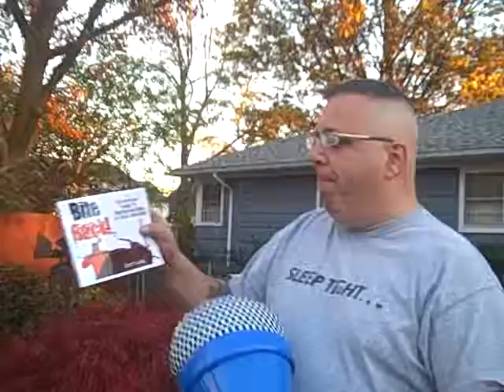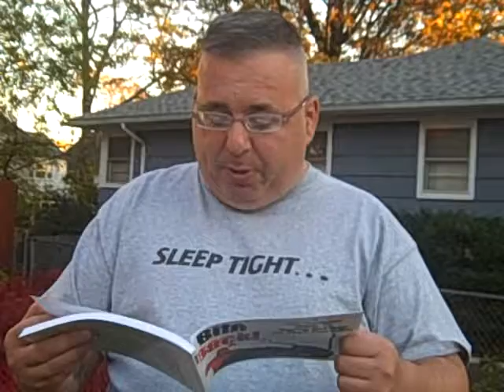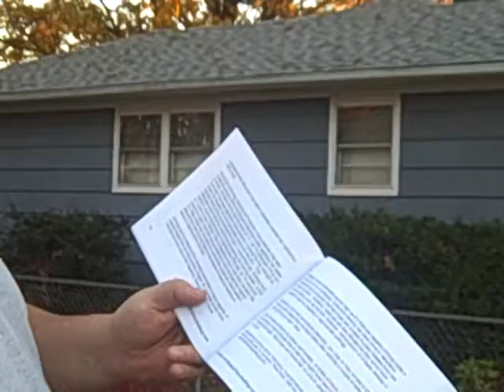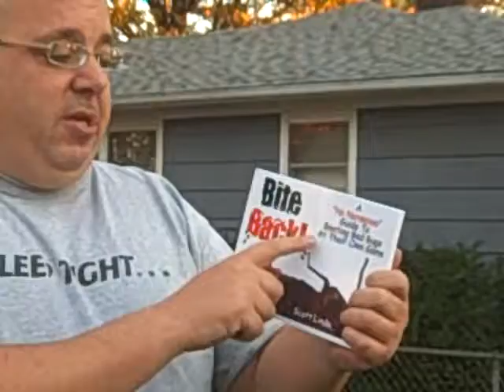PestPlus - My New Book "Bite Back"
Listen this is CRAZY times and only a 23yr crazy Bed Bug expert can give it to you straight! My new book "Bite Back" A Non Nonsence Guide to beating Bed Bugs at their own game is now available I wrote this book for YOU and it will give you EVERY tool you need to prevent and protect you and your loved ones from getting Bed Bugs. BUY AND READ THIS BOOK! I would love to hear from you after you do! it's your turn to Bite Them!!